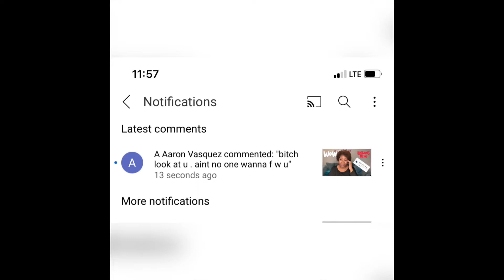Storytime: Hitchhiking gone wrong!😱 “Can I see pics of your butt?” | First hater comment 👎🏾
❤️Unfortunately, I don’t do YouTube that much anymore. Maybe once in a blue moon I’ll pop in but I’m not consistent.

I’ll try to leave my videos up for your enjoyment!

NETTIE 🙂👋🏾